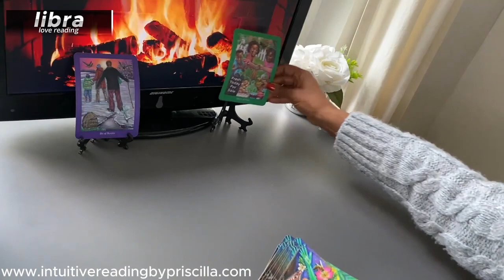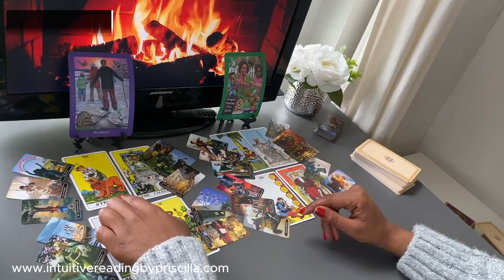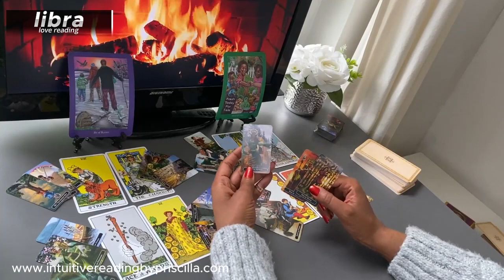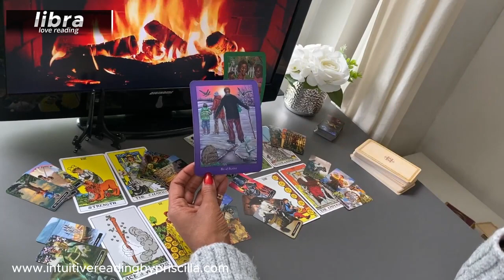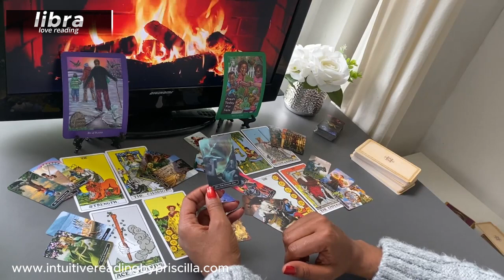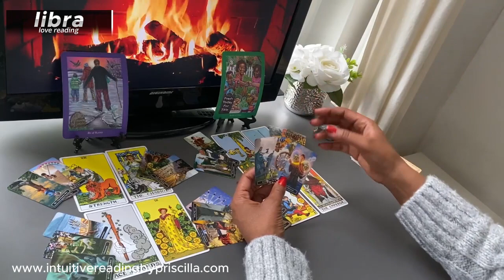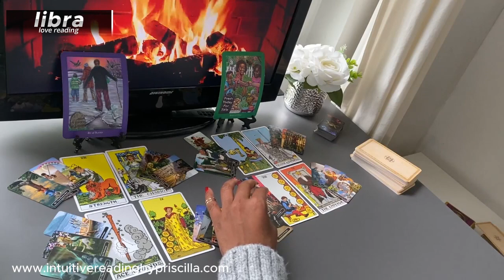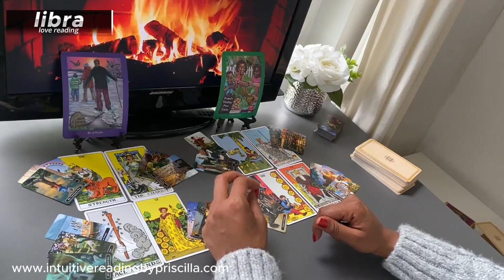LIBRA ❤️ IMPORTANT INSIGHT Confronting the Shadows to Rebuild Intimacy..